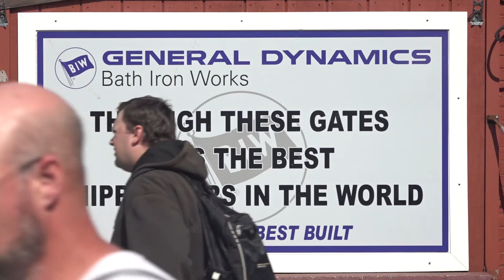BIW Promotional Video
At BIW, we don’t just build ships. Our people build the world’s most advanced surface combatants that our Sailors count on to fulfill their mission in defending our country and protecting freedom of the seas. Bath Built is Best Built!